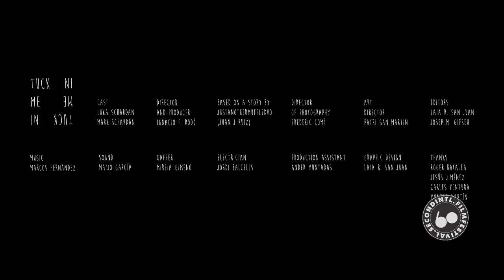Tuck Me In - Ignacio F. Rodó - Drama - Terrassa, Spain